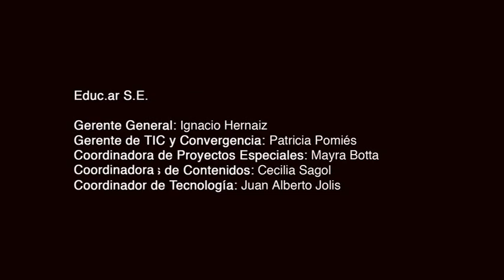Entrevista a Nicholas Burbules: sobre Modelo 1:1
Nicholas Burbules fue invitado especialmente por el Programa Conectar Igualdad en septiembre de 2010, donde brindó su asesoramiento y su experiencia sobre el Modelo 1:1 y el aprendizaje ubicuo.